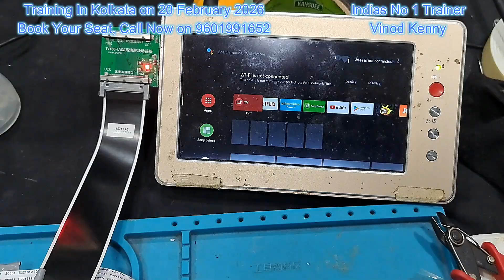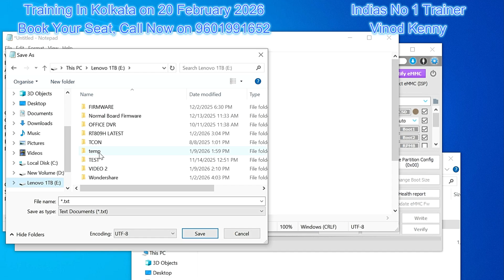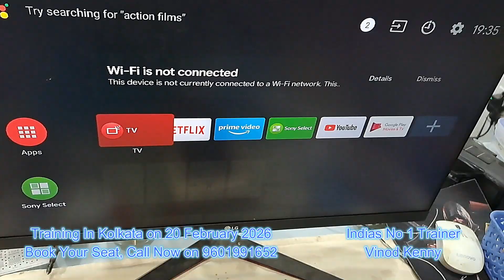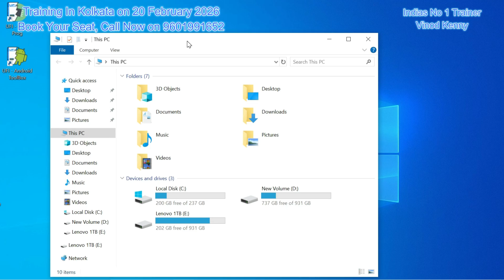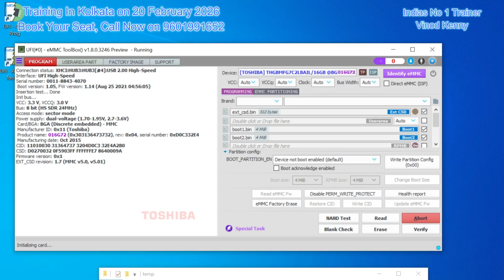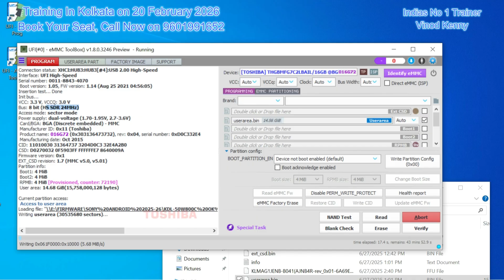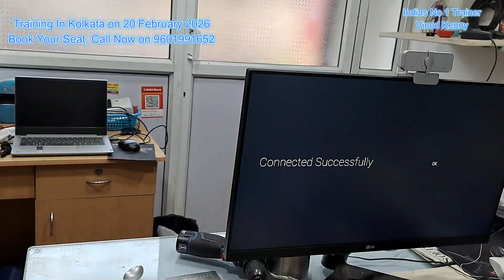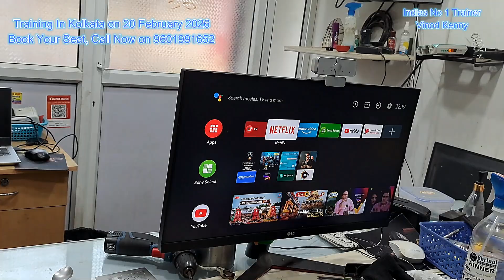KDL-43W950D Stuck on Logo & Restart FIX (Motherboard Repair Solution)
This detailed guide provides a permanent solution for the common problem where the KDL-43W950D TV gets stuck on the "SONY" logo and repeatedly auto-restarts. If you are experiencing a continuous power cycle, this is the video you need.

We go beyond simple troubleshooting to diagnose the root cause—a failure on the main board. Watch step-by-step as we perform component-level repair to bring this television back to life, saving the cost of a full board replacement.

In this video, you will learn:

How to accurately diagnose the KDL-43W950D main board fault.
The specific components responsible for the logo/restart issue.
The precise, component-level repair technique to fix the boot loop.
TIMESTAMPS
Time Topic
0:00 Introduction & Problem Statement (Sony KDL-43W950D stuck on logo/restart)
0:23 eMMC IC Diagnosis & Removal for Reballing
1:05 Experiment 1: Data Backup from Original IC (Reading Boot 1, Boot 2, CSD for restoration)
2:23 eMMC Factory Reset & IC Partition Health Check
3:08 Writing New User Area Data to Original IC (Using tested data from a similar model, 50W800C)
4:49 Experiment 1 Success: Testing the Original Repaired IC (Picture and Sound Confirmation)
5:41 Technical Deep Dive: Understanding eMMC Partitions (CSD, Boot, and the critical RPMB/Counter Number)
7:51 Experiment 2: Preparing the New Toshiba IC (Erase, N*ND Test, Writing Boot/CSD Files)
12:09 IC Swap: Installing the Newly Programmed Toshiba IC
15:21 Experiment 2 Success: Testing the TV with Swapped IC (Wi-Fi and YouTube Test)
17:52 Final Summary of Both Repair Methods & Panel ID Adjustment (The final step for matching software to the panel)

KDL-43W950D Stuck on Logo | KDL-43W950D Restarting Problem | Sony TV Boot Loop Fix | KDL-43W950D Motherboard Repair | Sony Main Board Component Fix | Auto-Restart Solution | TV Repair Tutorial | 43W950D FIX